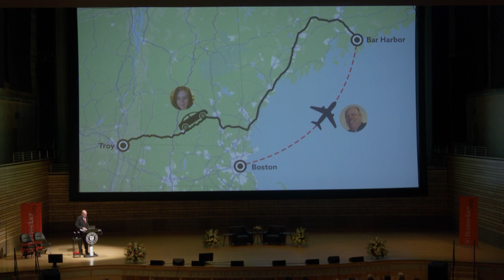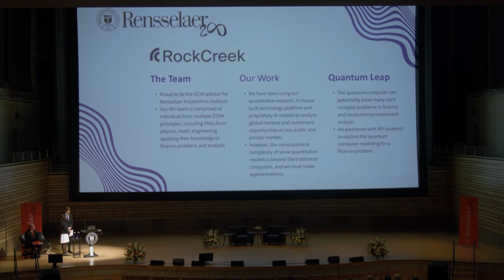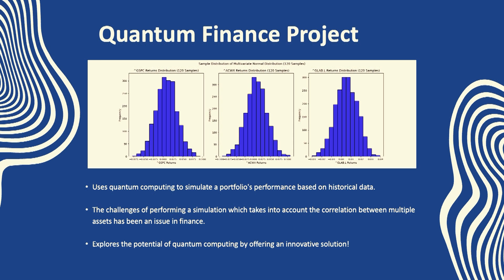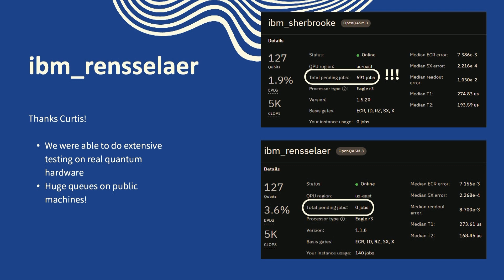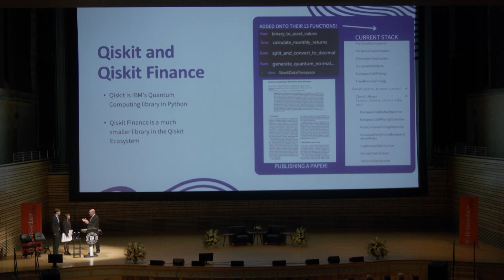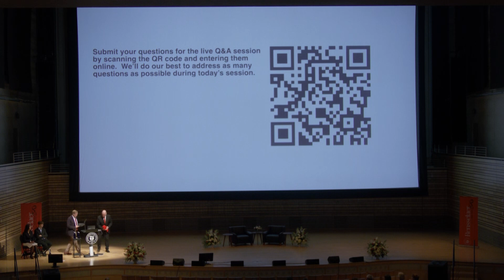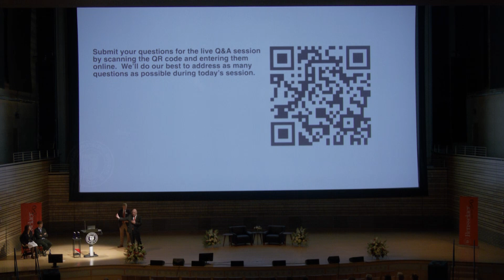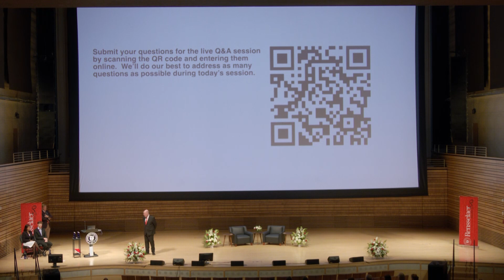2024 State of the Institute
During Reunion & Homecoming 2024, Rensselaer Polytechnic Institute (RPI) President Martin A. Schmidt ’81, Ph.D., shared accomplishments from RPI's Bicentennial year and set the vision for the future.